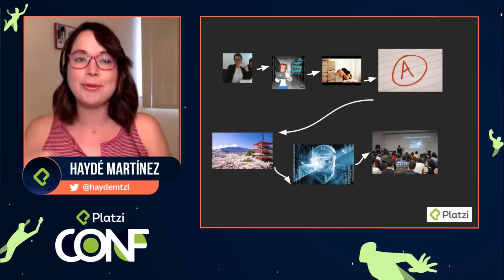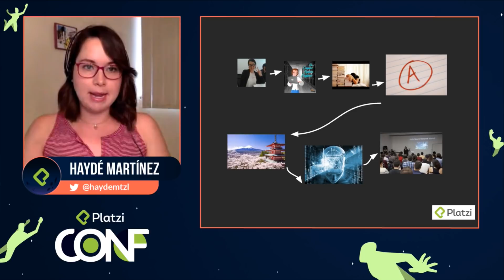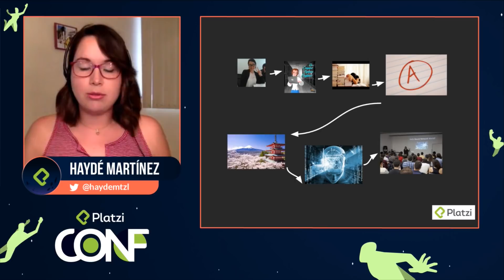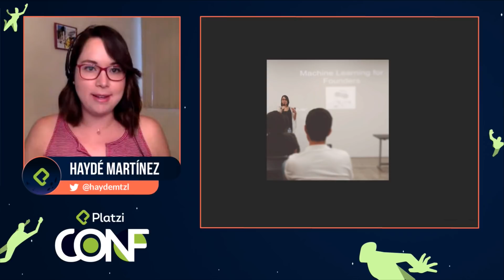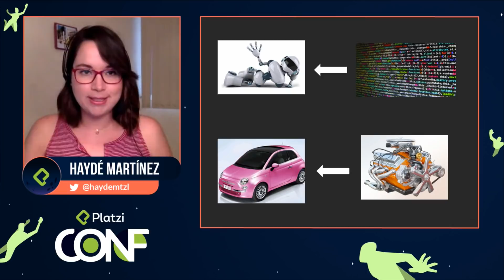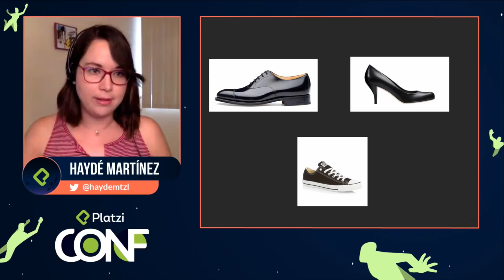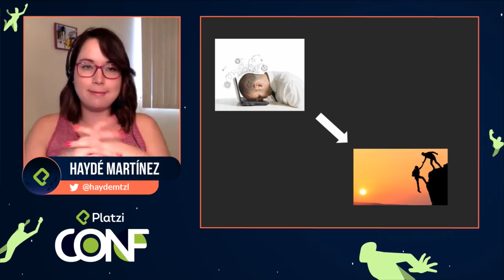Todos podemos aprender Machine learning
Haydé Martínez (@haydemtzl), la profesora del Curso de Introducción a Machine Learning de Platzi, nos cuenta en este video de PlatziConf Online cómo ha sido su carrera en el mundo de Machine Learning e Inteligencia Artificial.

Uno de los objetivos de Haydé es lograr explicarle su trabajo a cualquier persona de la manera más sencilla posible. Ella está convencida de que todos, sin importar nuestro background, somos capaces dominar esta área, una de las más demandadas en el mundo actual.

Si quieres comprender estos temas con mayor profundidad entra ya al Curso de Introducción a Machine Learning